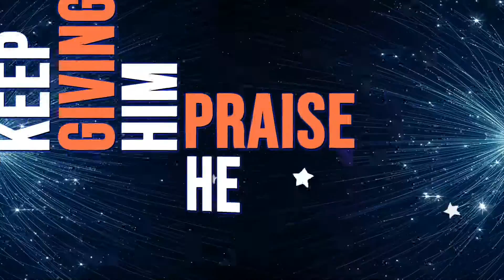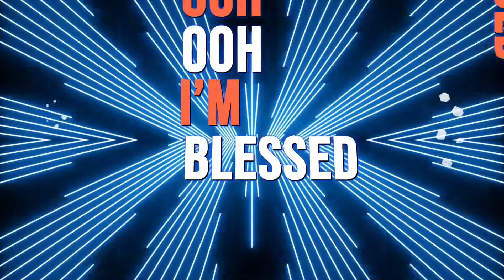Lamont Sanders - I'm Blessed (Lyric Video)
Lamont Sanders follows up his #1 single "He Kept Me" with this hot mid-tempo that will have you moving to the beat while singing the hook which says I'm Blessed, I'm Blessed!